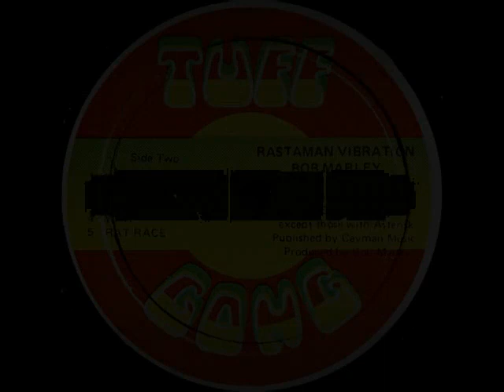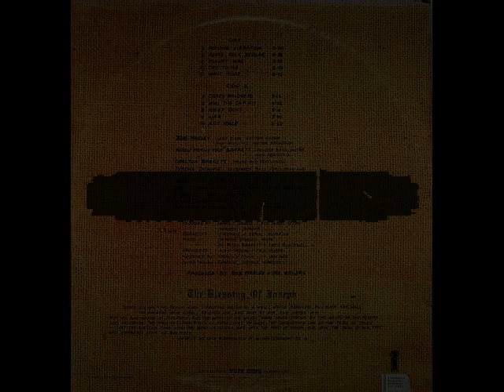Bob Marley & The Wailers - War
album: Bob Marley & The Wailers - Rastaman Vibration (1976)
label Tuff Gong